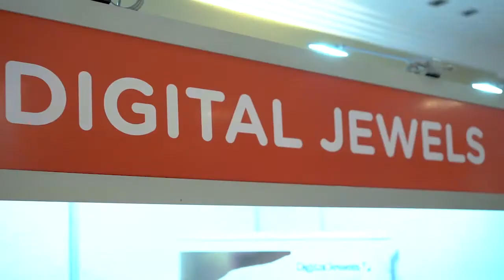The Businessday Future of Payment and Fraud Conference Highlights.